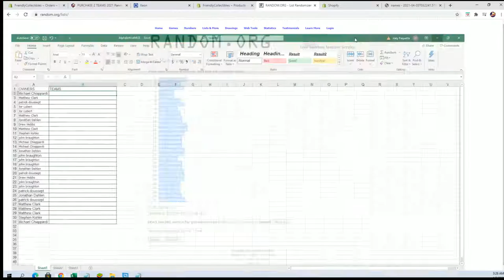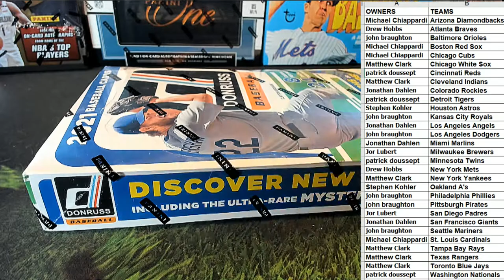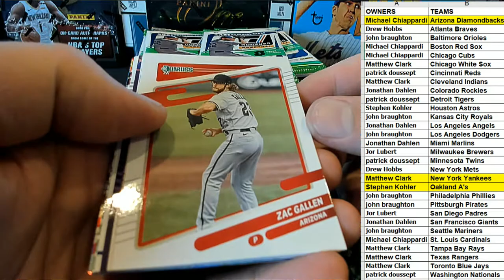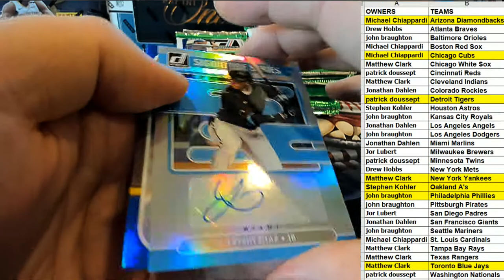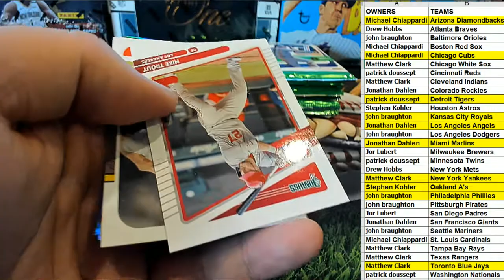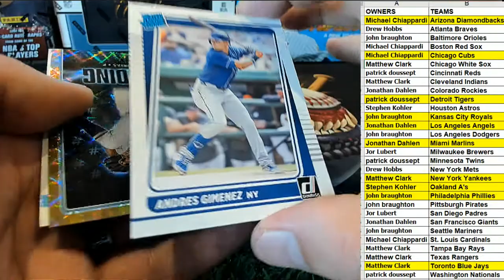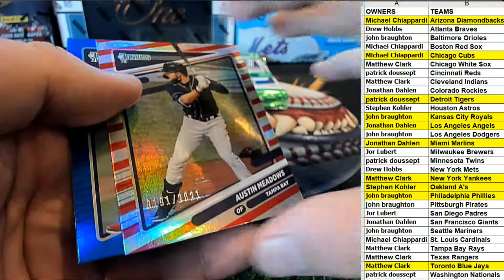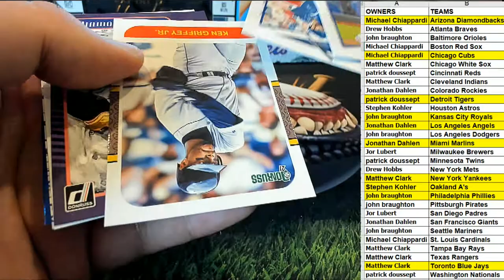2021 Panini Donruss Baseball Hobby Box ID 21DONBASETMS344